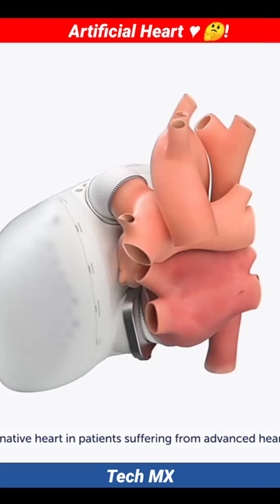France Devolved an Artificial Heart ❤